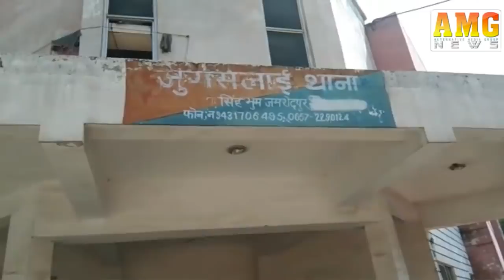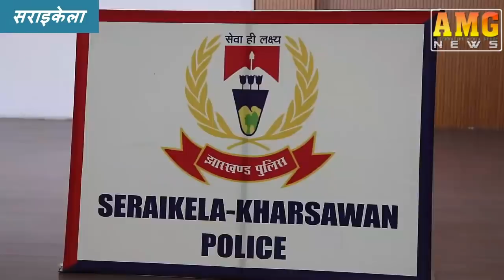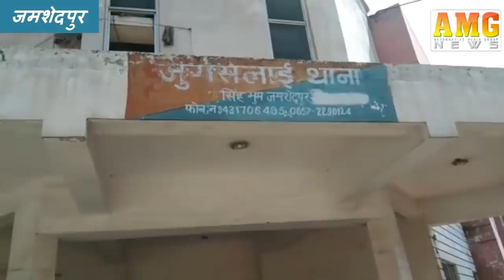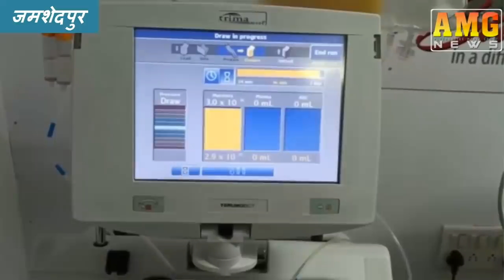AMG News Jamshedpur 06 June 2020